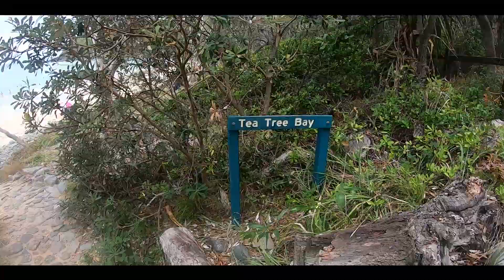Australia | Jense en Amber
Voor Jense en Amber een prachtige video mogen bewerken van hun 10 maanden in Australië.
Resultaat mag er zijn.

Benieuwd wat ik voor jou kan betekenen?